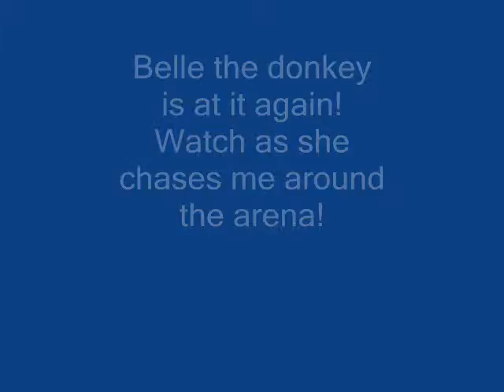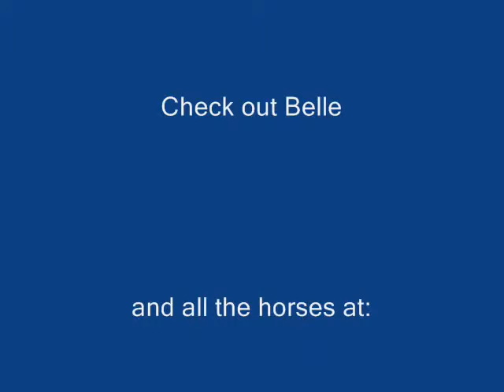SNACKS!.wmv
Belle the donkey's at it again! Watch as she chases me around the arena!